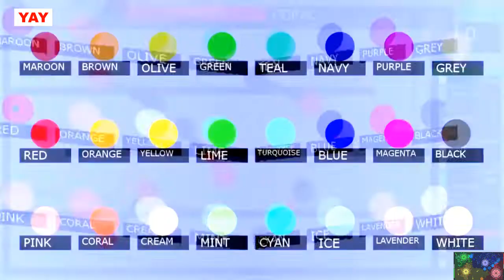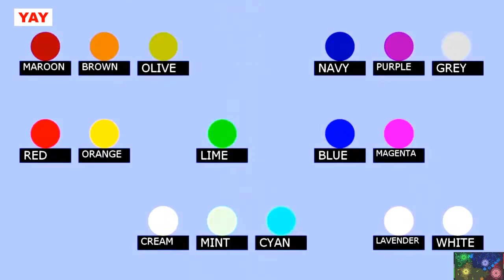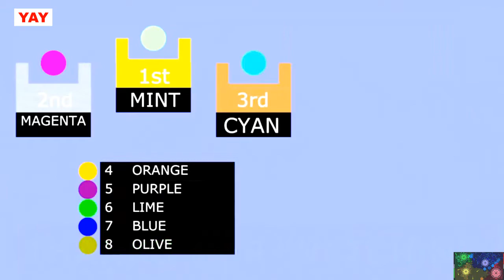24 Marble Race EP 30 Glitch Race , Marble race elimination in Algadoo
24 Marble Race EP  30 Glitch Race  , Marble race elimination in Algadoo